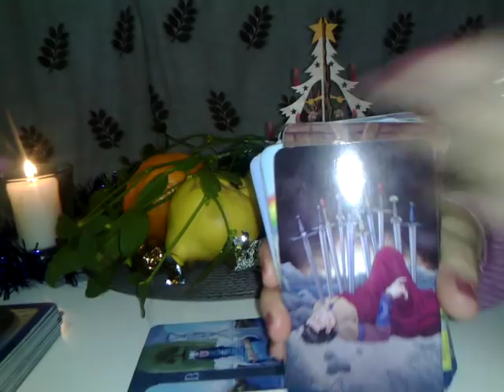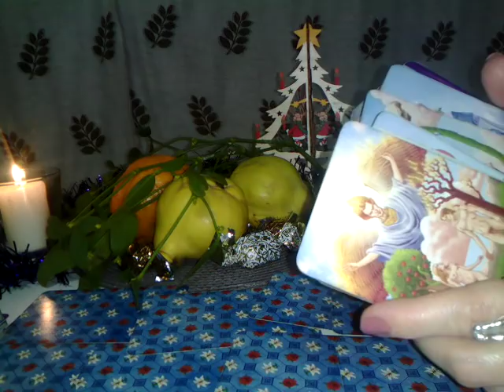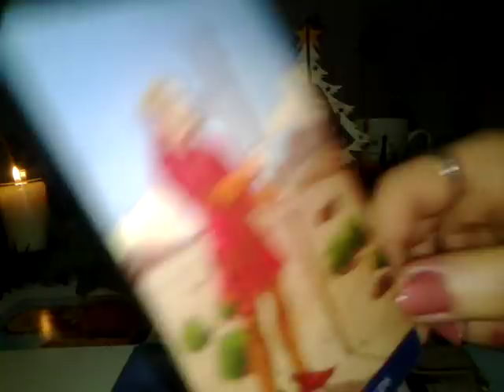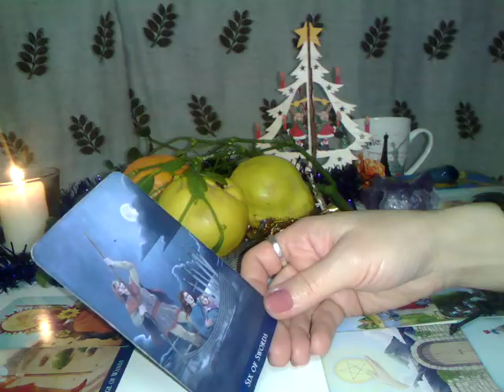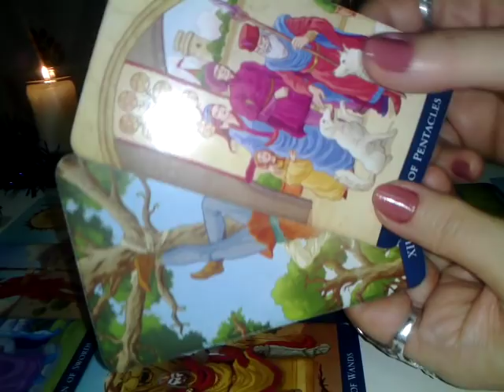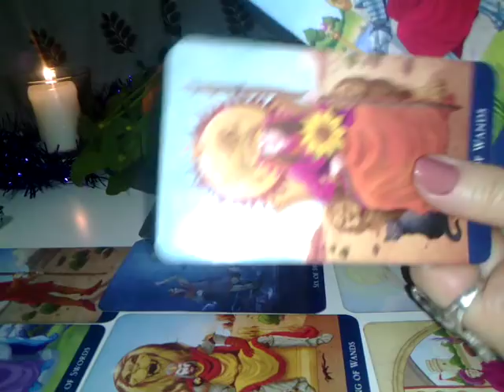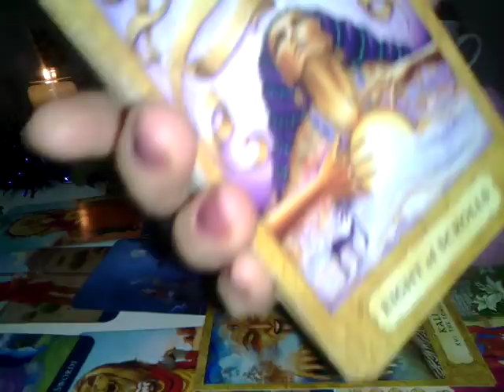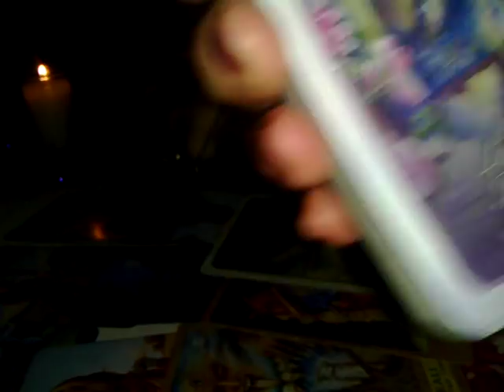RACusori - Ce aduce Anul Nou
NOTA: DESPRE DRAGAICA .vise. coronite